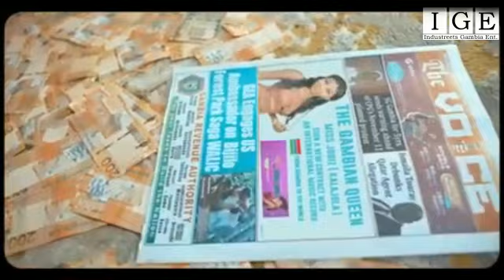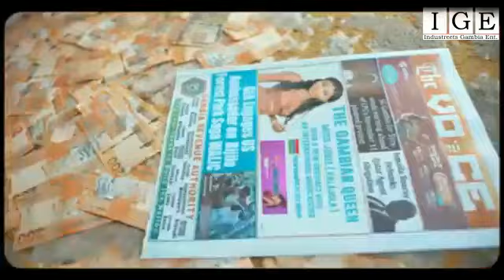Breaking| Miss Jobz Says Producer Jlive Never Ask Me For S** D'Jobiz Got It All Wrong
INDUSTREETS GAMBIA ENT. is a Media outlet dedicated to providing INTERVIEWS | NEWS | GOSSIPS | PROFILE READING | MUSIC timely Entertainment video updates specific to the Gambian diaspora. the channel aims to Entertain And promote Gambian music.

Entertainment News Report